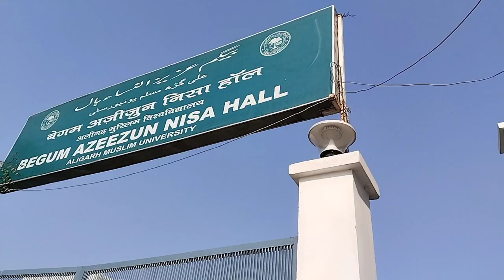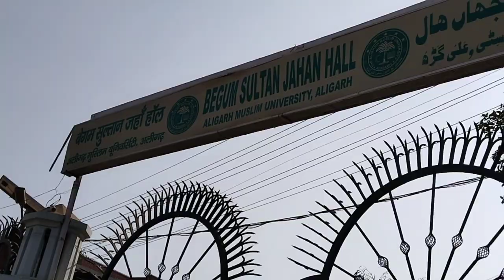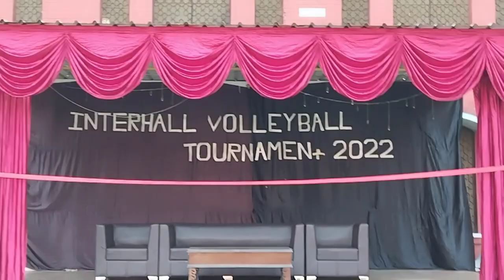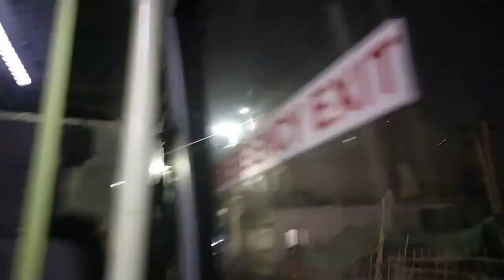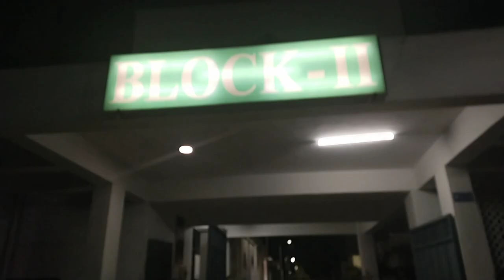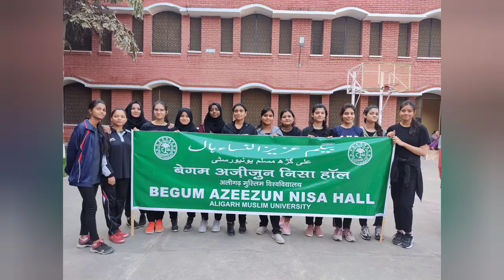Volleyball Taurnament at Begum Sultan Jahan Hall, AMU Aligarh// BAN ✌️vs BIBI FATIMA HALL...